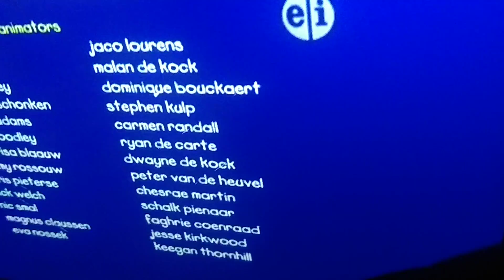Treehouse Clockwork Zoo DHX Media Cookie Jar